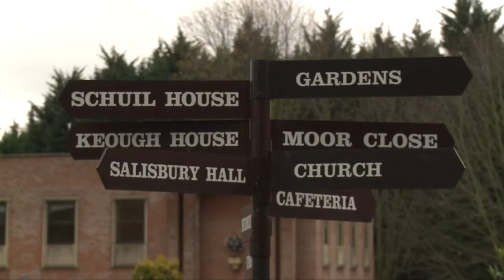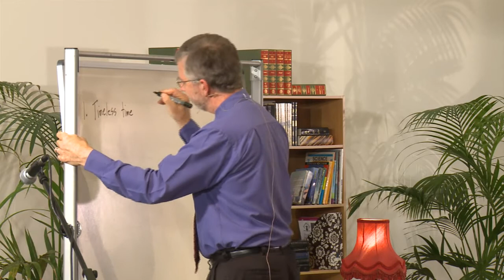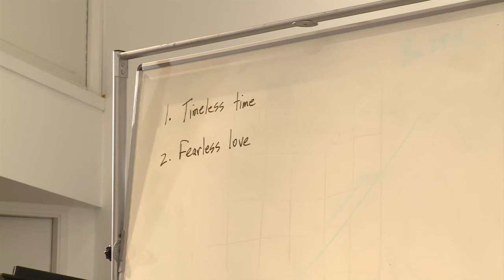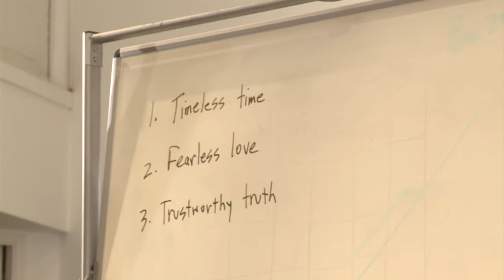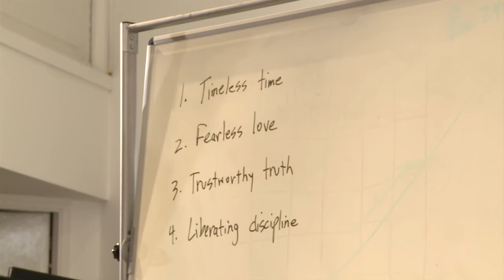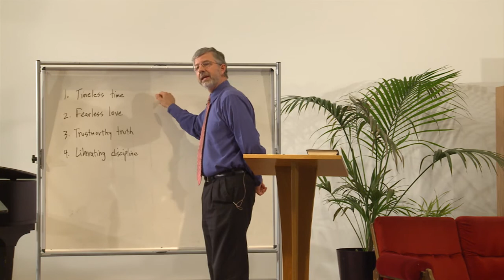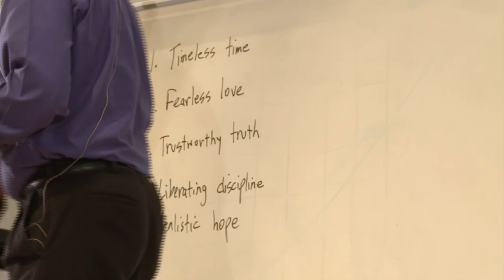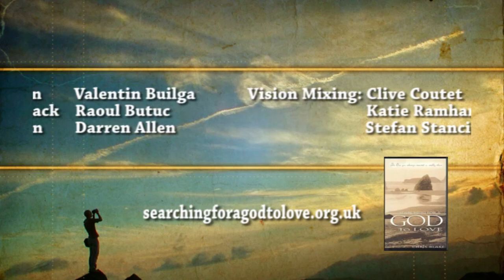Searching for a God to Love - Episode 3: Living on the Edge